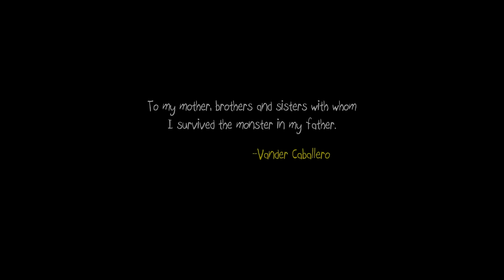Papo & Yo A Strange Quest Ep. 1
Decided on the name while filming the next video, tried to keep the videos under 20 mins but sometimes it might not be under 20 second one is 39 mins no editing on this game just straight play though of the game with my commentary running the whole time.
: ) ENJOY! also i called it papo and yo in the title i put on the first two,to lazy to change that, deal with it. my bad tho!